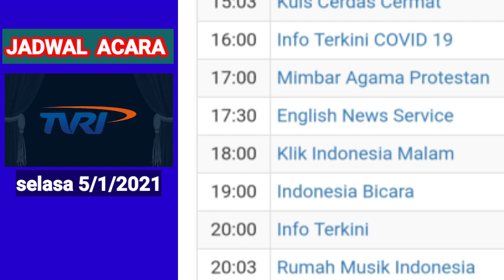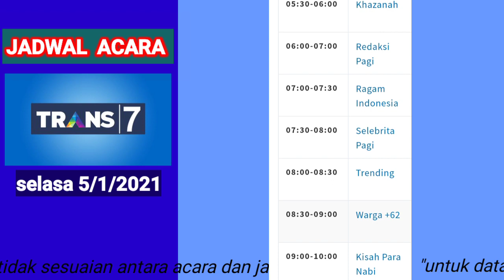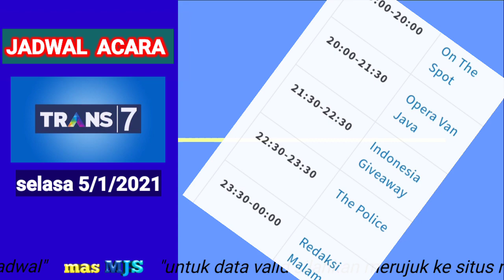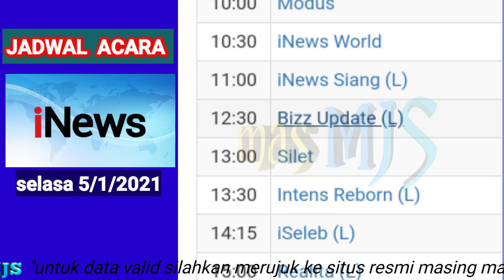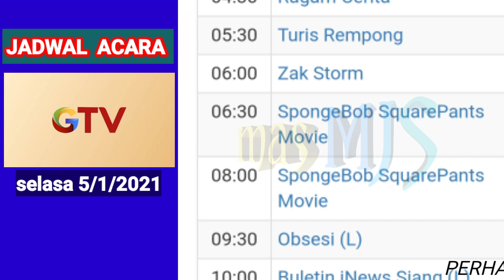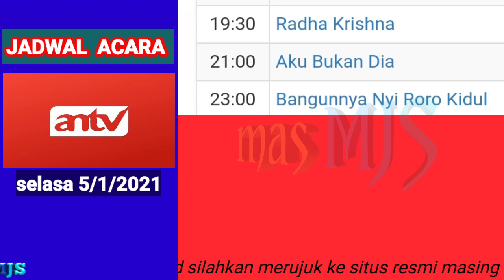JADWAL ACARA TV NASIONAL HARI INI ~ Selasa 5 Januari 2021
jadwal acara TVRI, RCTI,MNCTV,GTV,INEWS tv, TransTV,Trans7, ANTV, SCTV, Indosiar, TV one, net tv, rtv untuk hari ini Selasa 5 Januari  2021

sinetron terbaru di MNCTV dengan judul ' Pulung' akan mulai tayang malam ini

mohon maaf jika ada ketidak sesuaian antara acara dan jadwal . acara sewaktu waktu dapat berubah tanpa pemberitahuan terlebih dulu dan semua acara tergantung pada kebijakan masing masing pihak stasiun tv .
untuk data yang lebih valid silahkan merujuk ke situs  masing masing stasiun tv tersebut .

terima kasih 🙏🙏🙏

Sumber jadwal :
                              mncvision.id
                              transtv.co.id
                              Trans7.co.id
                              RTV.co.id
                              RCTI+